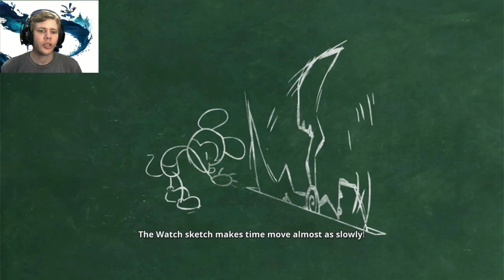Epic Mickey Rebrushed Let's Play - Part 9 | TROUBLE IN TORTOOGA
In Part 9 of my Epic Mickey Rebrushed Let's Play, Mickey and Gus head to Tortooga to not only help Beluga Billy, but as well as the other pirates in the town to get to the Jungle. There, Mickey and Gus meet Gentleman Starky who tells them to find three symbols.